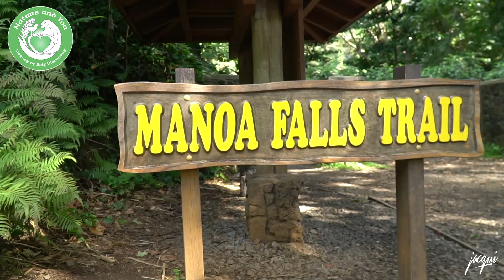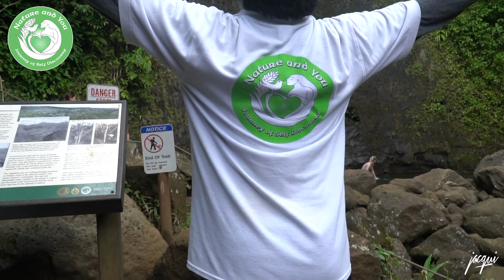Exploring the Manoa Falls Trail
Monja and Jacqui of 'Explore to Create' joined us for a Nature and You tour of Manoa Falls. The tour took them along a trail used in films like Jurassic World and Lost, led by an experienced guide.

The guide pointed out the best stops along the trail, like a bamboo forest and natural tree arch, and shared information about the plant and animal life the group encountered. At the end, the reward is a 150-foot waterfall cascading down the valley!

To take the same tour for yourself or explore other parts of Hawaii, visit our

About And You Creations Tours:

And You Creations (AYC) is a unique and multi-operational tour company based out of Oahu, Hawai'i that allows visitors the chance to discover the Aloha State and experience true paradise. With AYC, tourists and locals alike have the opportunity to see, feel, and explore authentic Hawaiian culture and entertainment. AYC offers dolphin snorkel tours, circle-island tours, hiking tours and more - each paired with entertainment and cultural information from the island's most enthusiastic and energetic tour guides! Embark on your journey of self discovery!